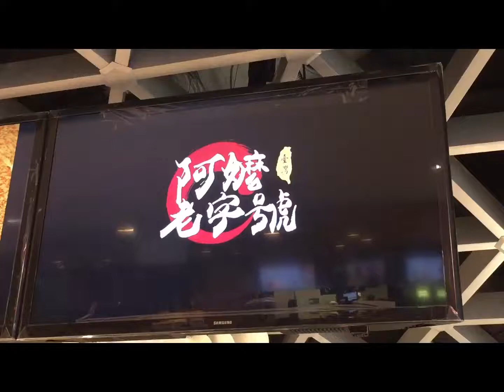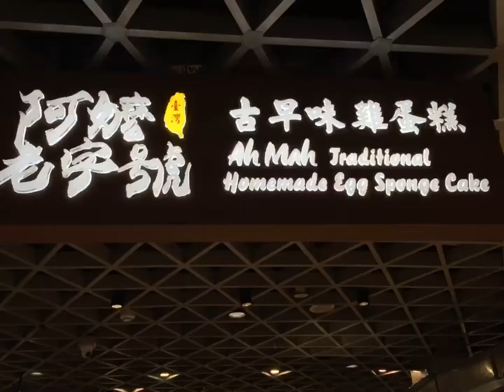The biggest sponge cake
The biggest sponge cake I have ever seen at Compass 1 Seng Kang, Singapore.
Cr : Ah Mah Traditinal Honemade Egg Sponge Cake